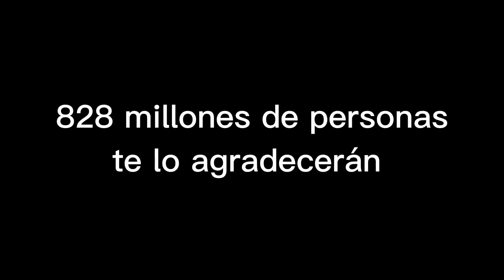CON LA COMIDA NO SE JUEGA